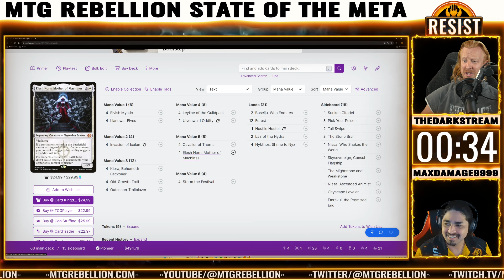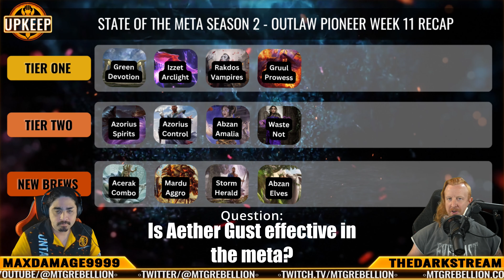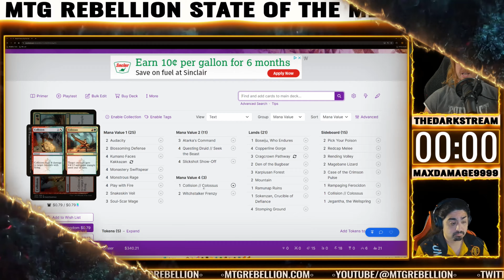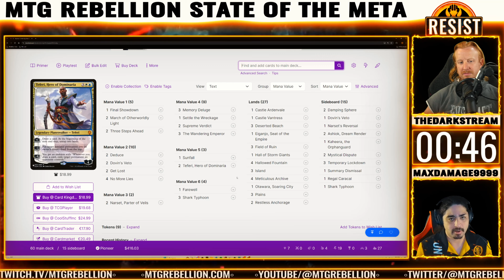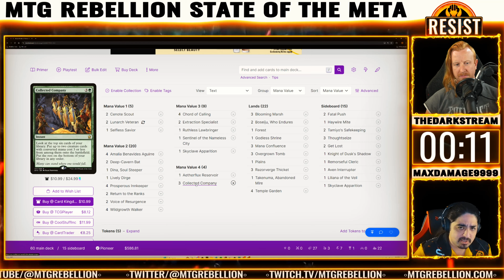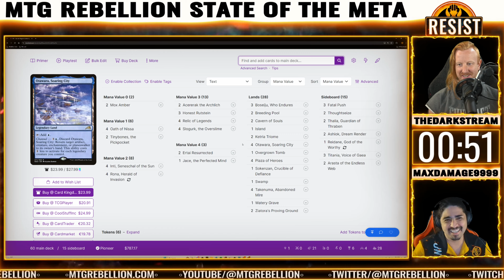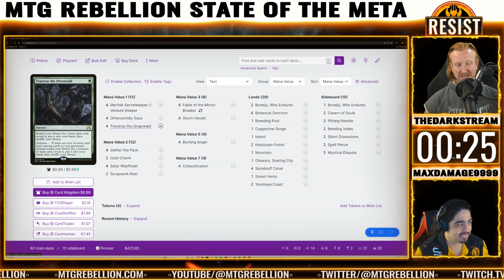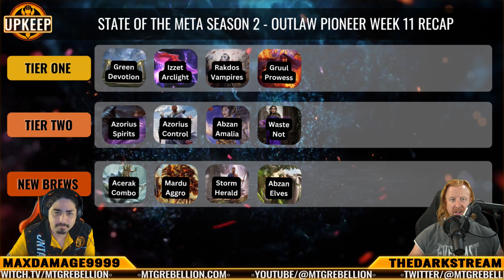MTG Pioneer TIER LIST for WEEK 11 Thunder Junction | State of the Meta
We're here to cover the Pioneer meta for OTJ week 11. What effect has Outlaws of Thunder Junction had on Pioneer? Let @TheMaxDamage9999 & @TheDarkStream walk you through this format.

Catch  @TheDarkStream  &  @TheMaxDamage9999  on Twitch!
➥Decks - Tier 1
🔍MORE GREAT RESOURCES FOR MTG GRINDERS🔎
Are you a small MTG content creator looking for a tribe of competitive minded players to collaborate and learn with?
UNTAP. UPKEEP. RESIST!